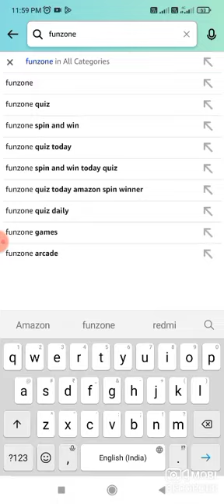Amazon Every Sunday Wheel Of Fortune Quiz Answers Today | Win ₹75000 Amazon Pay Balance |Amazon Qui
Amazon Every Sunday Wheel Of Fortune Quiz Answers Today | Win ₹75000 Amazon Pay Balance |Amazon Quiz

Amazon Quiz Today Quiz Answers Today2